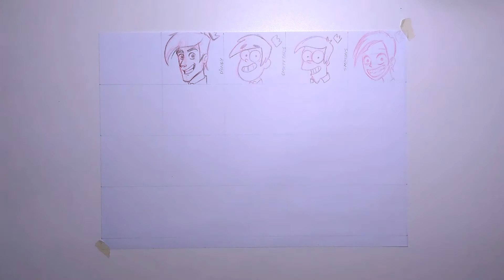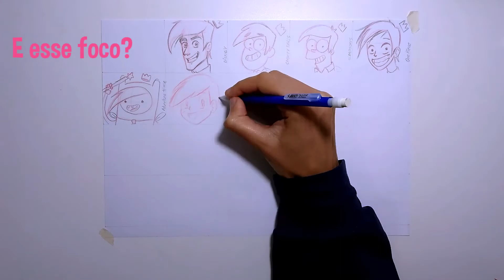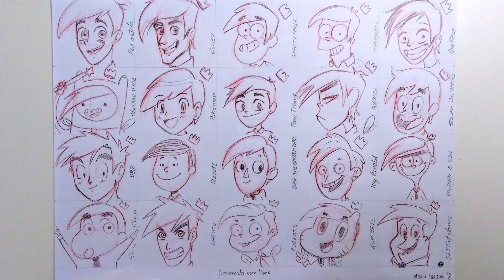DESENHANDO UM PERSONAGEM EM 20 ESTILOS DIFERENTES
E ai gente, tava pra fazer esse desafio e como sugeriram esses dias acabei adiantando. Espero que gostem :D Duração: 2h30min

🔷 PROGRAMAS/FERRAMENTAS:
     (SOFTWARES/TOOLS):

- Papel A4 75g/m²
- Lapiseira 0.5 e 0.7
- Grafite vermelho e cinza
- Wacom Bamboo Capture CTH470L

🔷 CRÉDITOS (CREDITS) | AUDIO:

🎵INTRO:
Cartoon Bank Heist (Sting) - [0:07]

🎵 MÚSICA DE FUNDO:
Carefree | Kevin MacLeod - [03:25]